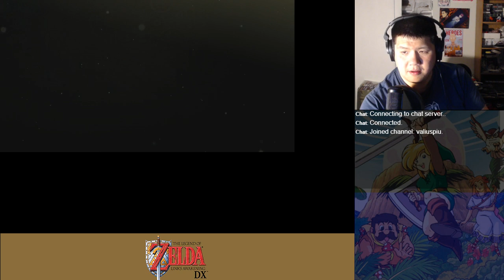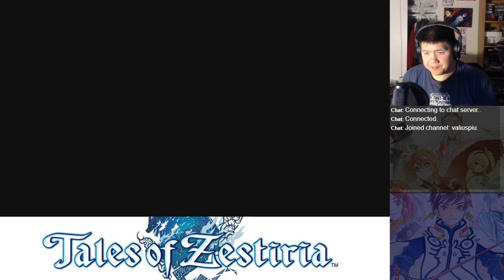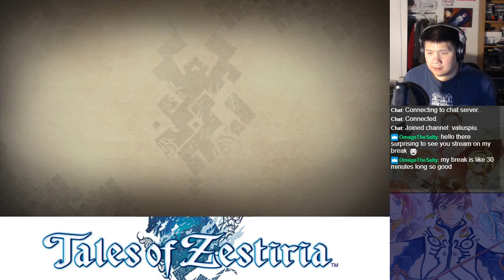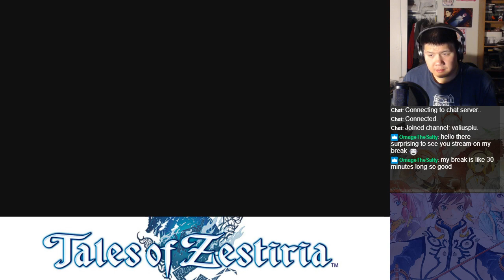Let's BLIND Play Tales of Zestiria Part 78